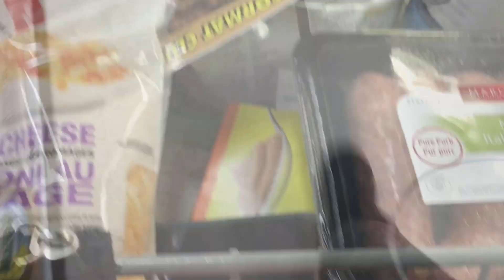CHRISTMAS 2016 VLOG #2: TASTE TESTING POCKY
:) Let me know if you like my vlogs! Happy Birthday Noah if he sees this, I love you :*